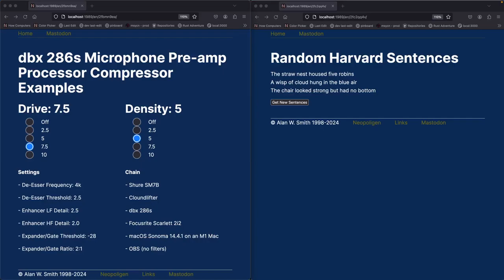dbx 286s compression drive 7 5 density 5